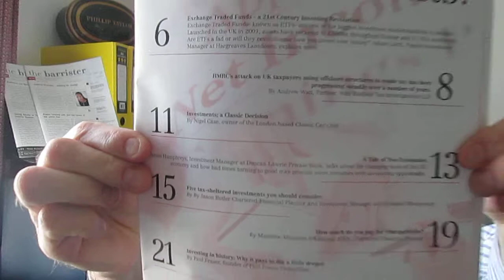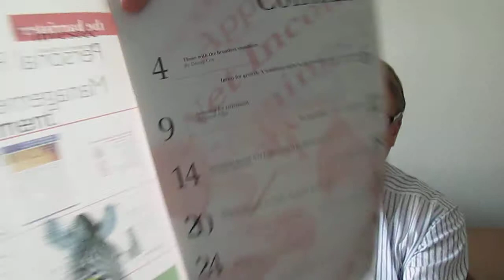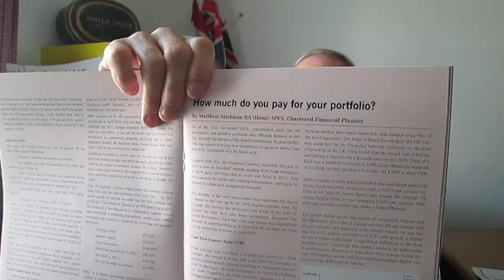The Barrister: Review of Personal Finance & Wealth Management Supplement Summer 2014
A review by Phillip Taylor MBE, Reviews Editor, "The Barrister".

The Barrister magazine publishes a thirty two page pull out supplement on "Personal Finance and Wealth Management" for the Michaelmas Term issue each year.

The supplement encompasses a full range of leisure information with emphasis on the needs and requirements of the Bar in both a personal and professional capacity.